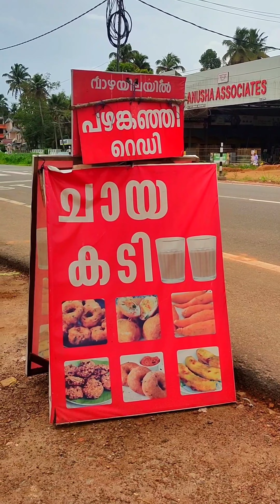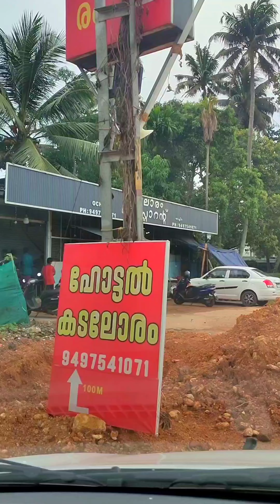ഞെട്ടി പോയി ...ഊണ് കഴിക്കാൻ ആൾക്കാർ ഒരു ഹോട്ടലിൽ ക്യൂ നിൽക്കുന്നത് കാണുന്നത് ആദ്യമാണ് 🔥...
കൊല്ലം , ഓച്ചിറ കടലോരം ഹോട്ടലിലാണ് ഗംഭീര ഊണ് കിട്ടുന്നത് 👌